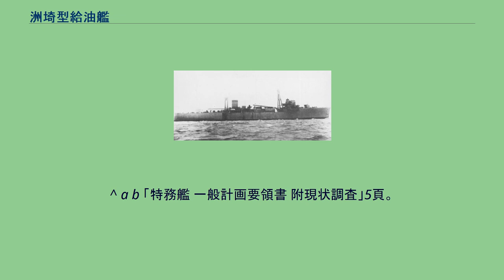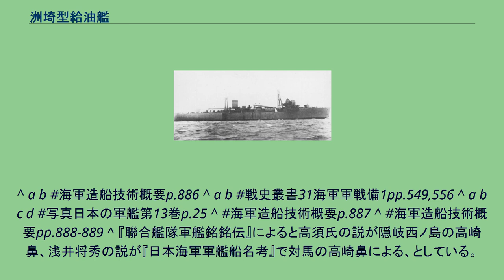洲埼型給油艦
洲埼型給油艦（すのさきがたきゅうゆかん）は日本海軍の給油艦。
空母への航空機用軽質油（ガソリン）補給艦。
1番艦は1939年（昭和14年）度の④計画で計画された航空母艦随伴用の4,000トン型給油艦（揮発油運搬艦（小）、または小型揮発油運搬艦）である。
中型空母2隻に航空機用ガソリンを給油できる能力を持たせ、爆弾、魚雷、弾丸、糧食、真水も補給できた。
大蔵省への説明では、平時の陸上の航空基地などへの燃料輸送にも必要となると説明している。
計画番号はJ29。
計画は中型軽質油運搬艦(足摺型)より先になり、当初計画では軽質油(ガソリン)1,000kL(730トン)、重油1,000トン、爆弾などを搭載し、ボイラーは石炭混焼、主機はタービン2台の予定だった。
その後の計画変更で軽質油搭載量が増やされ重油補給は断念、機関もディーゼルに変更となって足摺型と似た艦型になり、搭載量は足摺型の半分程度となった。
艦型は船首楼型で船首楼後端に艦橋を設け、その後方に前部マストを設置した。
前部マスト後部の甲板上に防舷物として使用する浮船を2個搭載し、その揚げ降ろしのために前部マストも頑丈な3脚マストとして20トンの大型クレーンが装備された。
また後部に門型のデリック・ポストを設置し、爆弾などの搭載のための5トンデリック1基が装備された。
兵装は艦の前後に12cm単装高角砲を1基ずつ、25mm連装機銃を艦の中央部、上構の左右に1基ずつ装備した。
機銃は増備されたのではないかという意見もある。
実際の「洲埼」の搭載量は以下の通りだった。
前述の④計画により「洲埼」1隻が建造され1943年（昭和18年）に竣工した。
1940年（昭和15年）度のマル臨計画で4隻の追加建造が決定したが実際に竣工したのは「高崎」1隻のみで、残り3隻は建造中止となった。
竣工後は軽質油輸送に従事し、計画されていた機動部隊への随伴は最後まで無かった。
^ a b c d 日本海軍特務艦船史p.25。
^ a b 昭和造船史1pp.794-795。
^ a b c d e f g h i j k l m n o 「特務艦 一般計画要領書 附現状調査」2頁。
^ 海軍造船技術概要p.888 ^ a b c 「特務艦 一般計画要領書 附現状調査」24頁。
^ 「特務艦 一般計画要領書 附現状調査」27頁。
^ a b 「特務艦 一般計画要領書 附現状調査」33頁 ^ 「特務艦 一般計画要領書 附現状調査」30頁。
^ a b 「特務艦 一般計画要領書 附現状調査」5頁。
^ a b 海軍造船技術概要p.886 ^ a b 戦史叢書31海軍軍戦備1pp.549,556 ^ a b c d 写真日本の軍艦第13巻p.25 ^ 海軍造船技術概要p.887 ^ 海軍造船技術概要pp.888-889 ^ 『聯合艦隊軍艦銘銘伝』によると高須氏の説が隠岐西ノ島の高崎鼻、浅井将秀の説が『日本海軍軍艦船名考』で対馬の高崎鼻による、としている。
^ 『聯合艦隊軍艦銘銘伝』による。